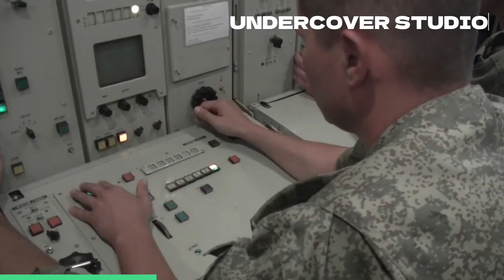Russia-Ukraine War LIVE: Russian missiles hit industrial area of Ukraine's second largest city